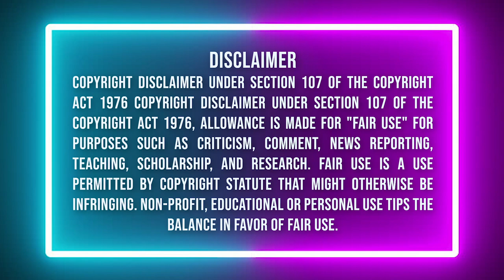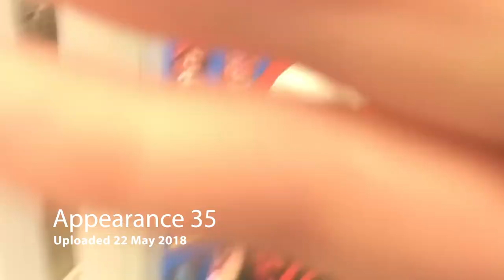Every Amberlynn Reid Appearance on Erics vlog Part 4